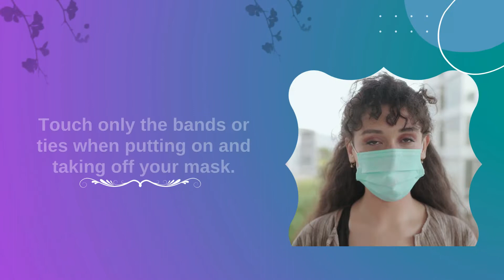Club Vacationz | How to Wear a Mask | मास्क को सही तारिके से पहनने का तारिका | Club_Vacationz_Tips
Wearing the Mask is important but it is more than important that the Mask we have Put on, it is properly suitable and covered the Mouth and the Nose
Here are some easy steps that you can follow:
1. Wash your hands before and after touching
2. Touch only the bands or ties when putting on and taking off your mask.
3. Make sure the mask fits to cover your nose, mouth and chin.
4. Make sure you can breathe and talk comfortably through your mask.
5. Wash reusable masks after each use.
With our together efforts, we can beat the Corona.